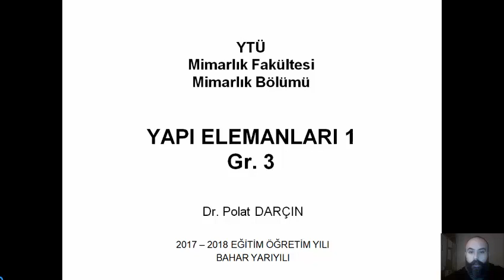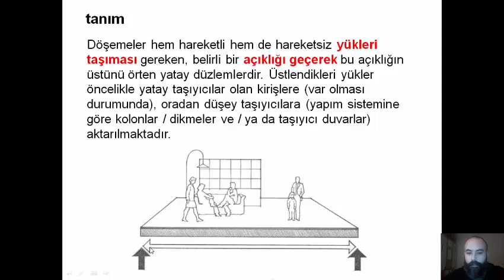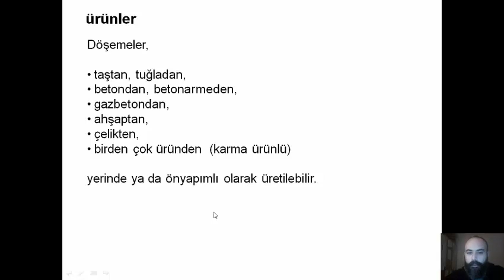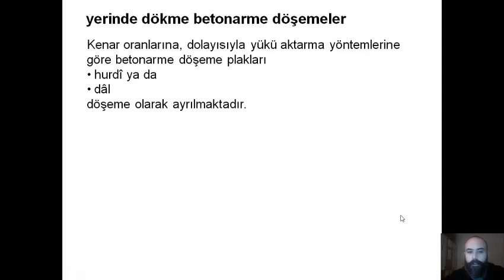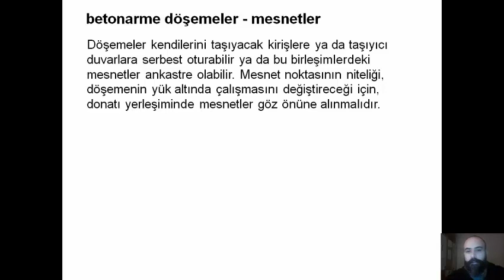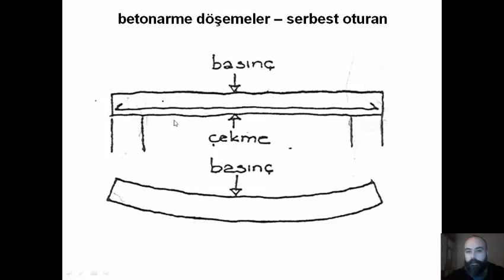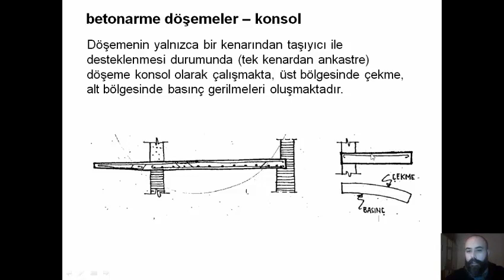YE1 2 ders 01 döşemelerin tanımı ve özellikleri